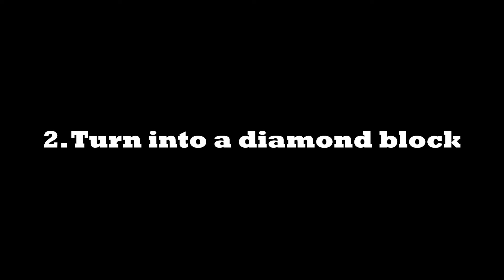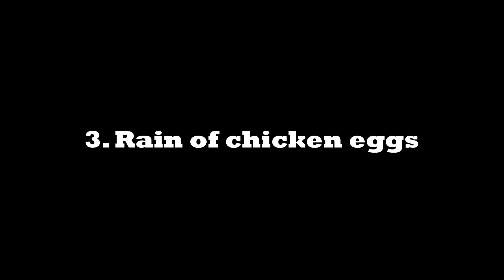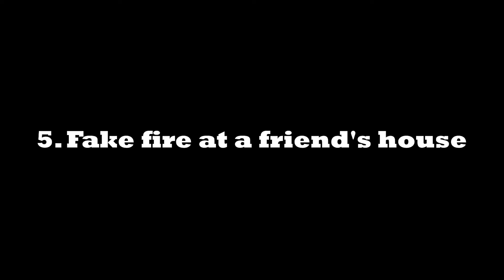JJ Pranked Mikey in Minecraft ! ( Maizen Compilation )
Maizen channel -   @maizenofficial